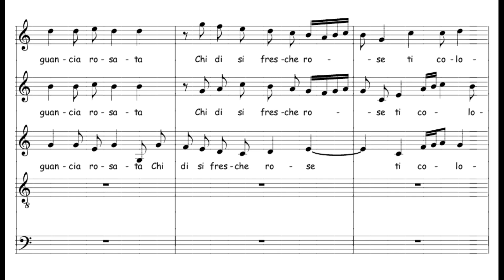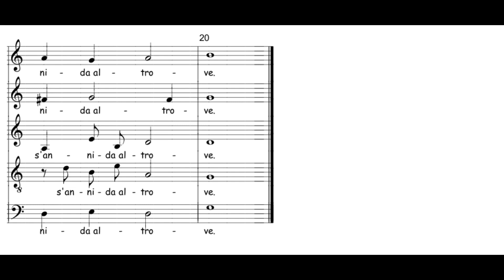Marenzio: Hor chi, Clori beata - La Venexiana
Luca Marenzio: Hor chi, Clori beata
(Il sesto libro de madrigali a cinque voci, 1594)

La Venexiana
Claudio Cavina

Hor chi Clori beata
Il bell'oro t'increspa ?
la bell'ora.
E la guancia rosata
Chi di si fresche rose ti colora ?
Ogni mattin l'aurora.
E chi gl'occhi t'accend'e chi gli move ?
Amor'e'l sol che non s'annid' altrove.